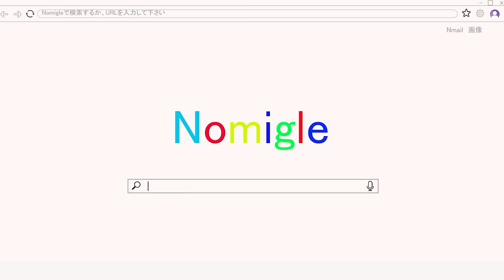【救命最前線Ⅱ】能美市消防本部・PA連携活動